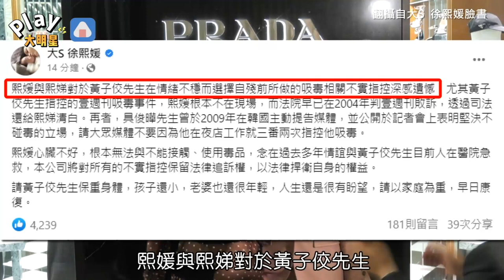遭黃子佼爆料吸毒嗑藥！ 大小S發聲明回應「具俊燁也曾提告」